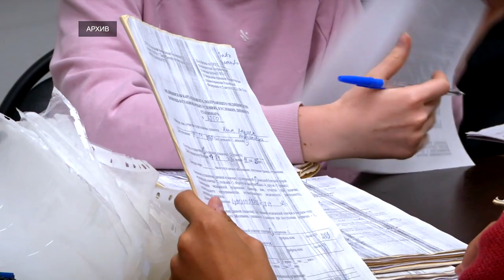В правительстве Тверской области обсудили организацию летней занятости подростков